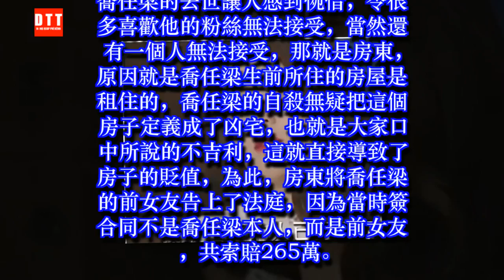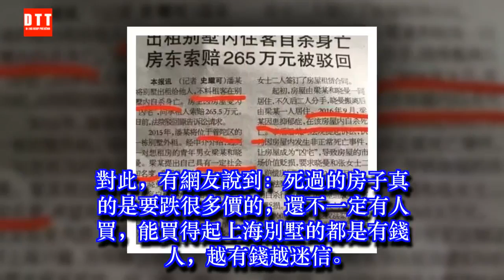喬任梁自殺別墅貶值，房東怒告其前女友，網友：要死死自己家！ ✔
✔ MC Network [ 36 寵物 ] 喬任梁自殺別墅貶值，房東怒告其前女友，網友：要死死自己家！
由陳喬恩、王凱、喬任梁主演的電視劇《放棄我 抓緊我》從上映以來，一路收視飄紅。
評價褒貶不一，劇情的拖沓，無釐頭讓很多網友中途棄劇，陳喬恩、王凱、喬任梁的三角戀擦出很多火花，喬恩與王凱在劇裡經歷了無數次分手，而kimi喬任梁一直苦情的、不求回報的對陳喬恩付出。
陳喬恩對喬任梁說出的一番話，刺痛了粉絲們的心。
想看的可以去優酷哦！